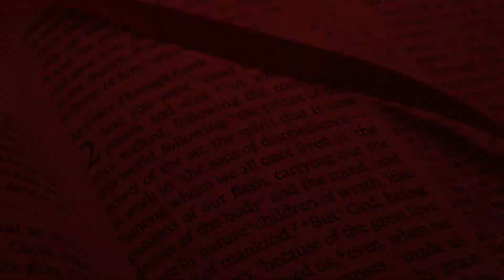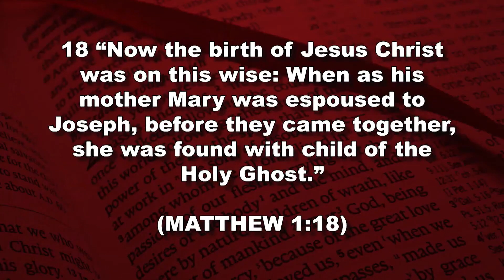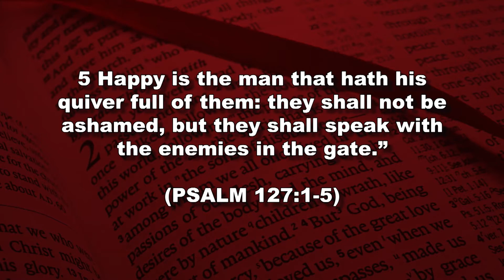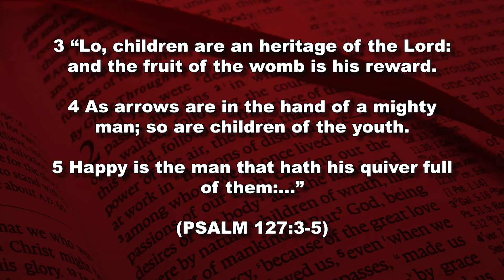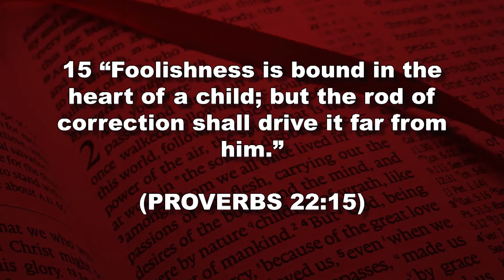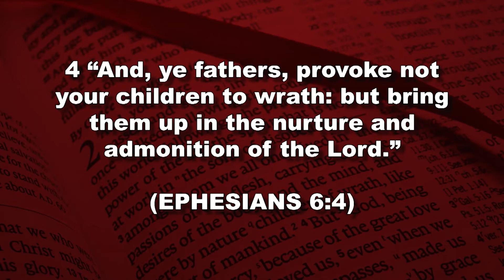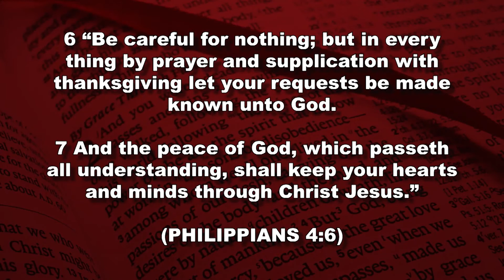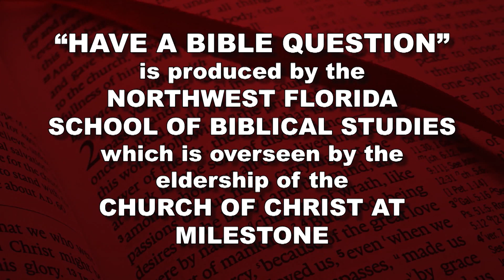Have A Bible Question Episode 17: Questions Regarding The Home (Part 2)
Join Guyton Montgomery as he discusses "What Does God's Word Teach About Parenting?" in part two of the series, "Questions Regarding The Home."

This program originally aired on September 22nd, 2019.

"Have A Bible Question" is produced by the Northwest Florida School of Biblical Studies and is overseen by the eldership of the Church of Christ at Milestone.